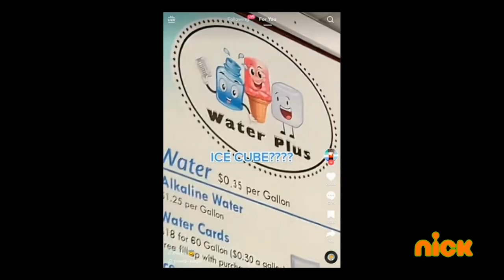The Mega Crossover! Battle For Dream Island x Battle For BFDI X Nickelodeon x Baby Shark's Big Show!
Great news! It didn't lag this video! Also... We will go back to Sanford tonight! Enjoy the mega-crossover! ;)